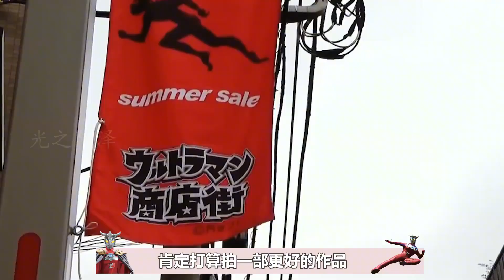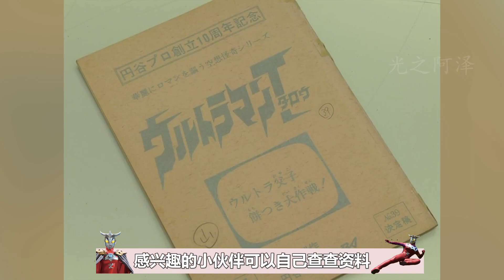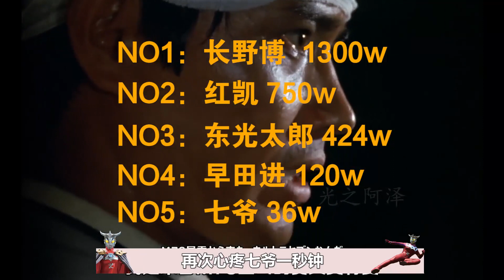大古片酬到底有多高？七爷拍一年等于他拍一集，人间体工资排行！